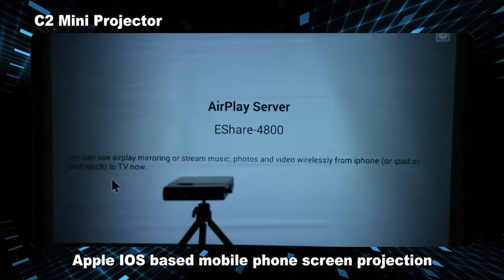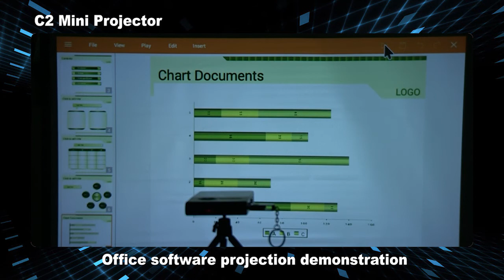CSQ C2 Android DLP Projector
Android WiFi Bluetooth Projector, Support Full HD 1080P, Multimedia Mini Pro Portable LED Projector For Home Theater Movie Video Games Streaming Media player